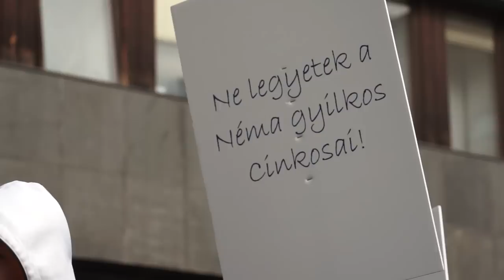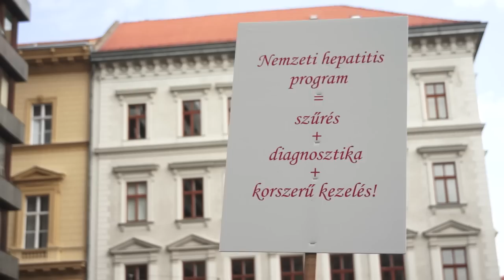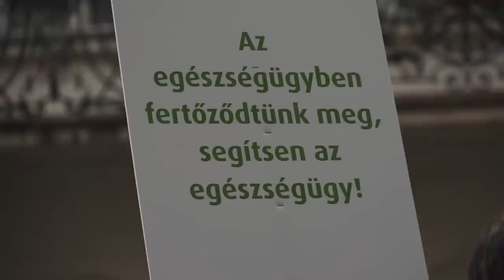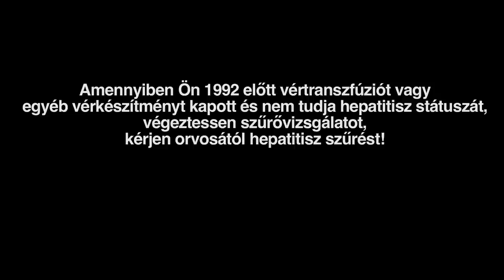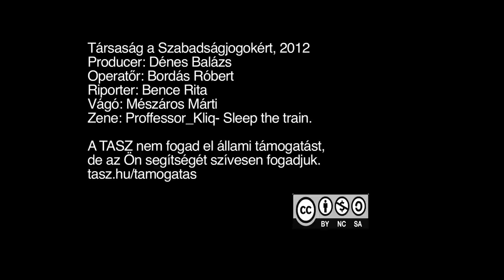Halál a májra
Itt vagyunk és élni akarunk. Persze csak ha a minisztérium is úgy akarja.